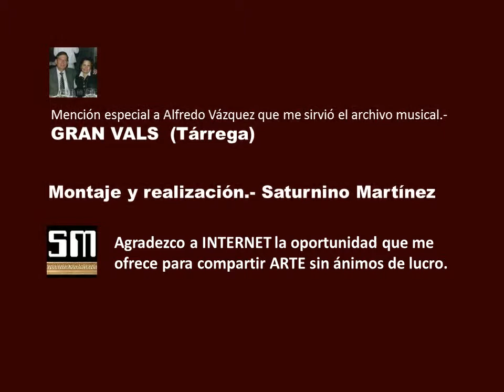Más acuarelas de José Tapiró